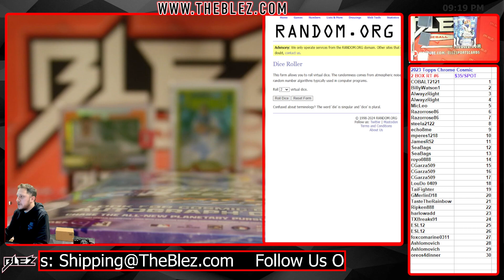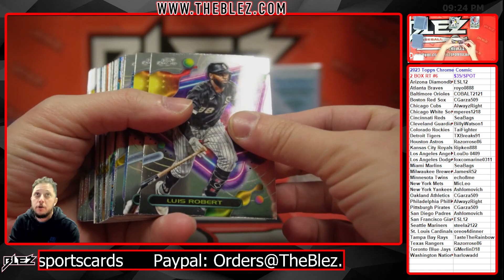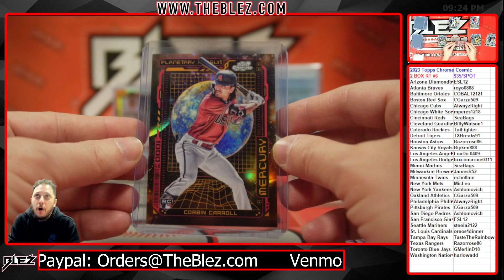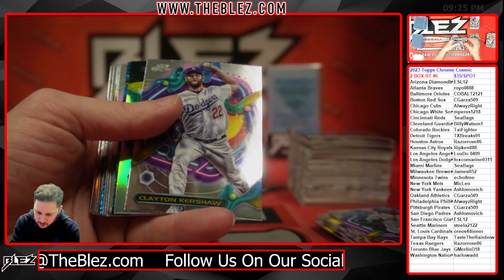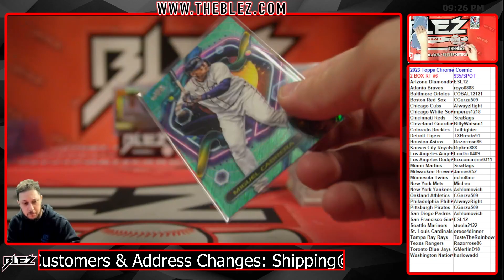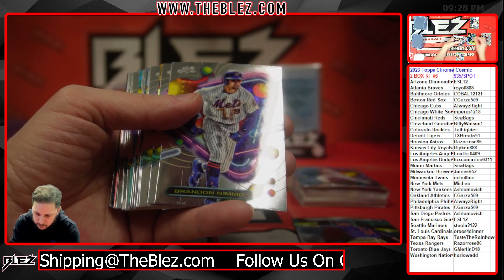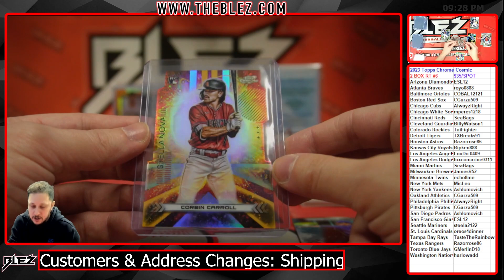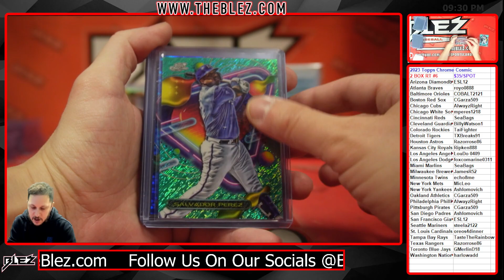2023 Topps Chrome Cosmic 2 BOX BREAK #6 Random Team